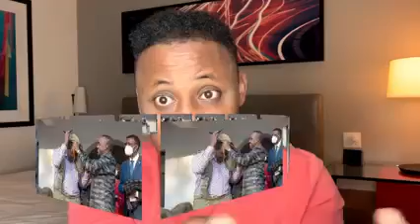duqbilow Ka hadlay cabdulahi nasri arintiisa